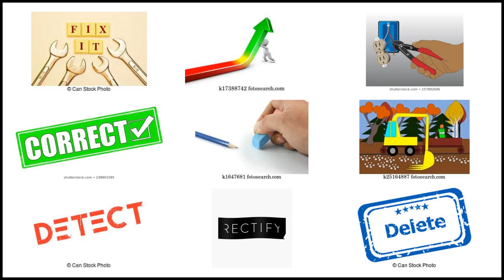RECTIFY - Meaning and Pronunciation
How to pronounce rectify?

This video provides examples of American English pronunciations of rectify by male and female speakers.
In addition, it explains the meaning of rectify through a definition and several visual examples.

IPA Transcription of rectify is /rˈɛktəfˌaɪ/.

Definition of rectify:
To make right or correct.

If you'd like to test your pronunciation of rectify, check out Accent Hero's real-time pronunciation feedback tool: